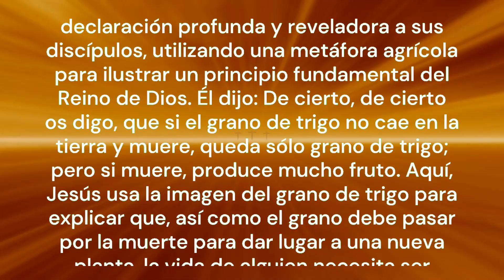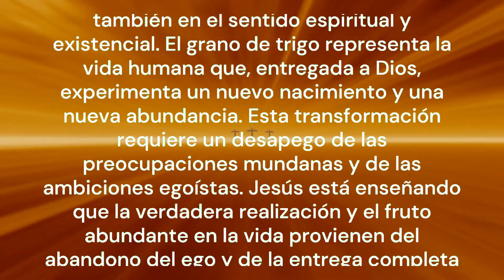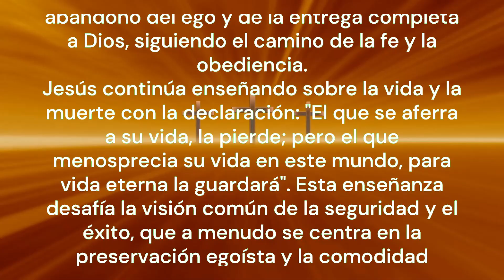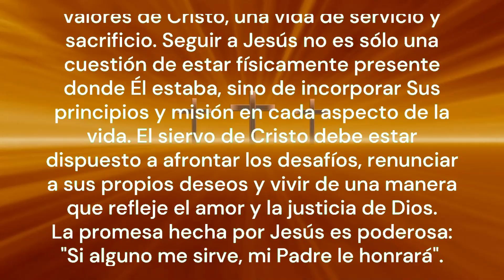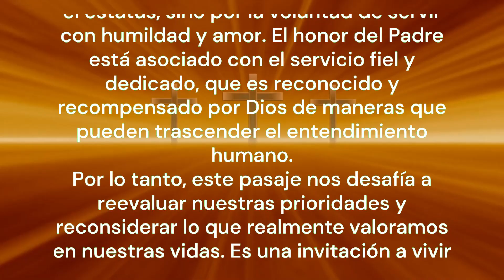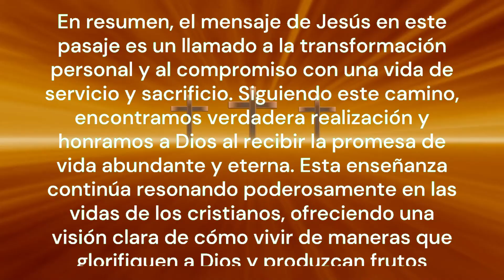REFLEXIÓN DEL DÍA 10/08/2024 | Siguiendo a Jesús? | Explicación del Evangelio | Jn 12:24-26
Reflexión del Día – Explicación del Evangelio - Siguiendo a Jesús?
La reflexión del día es la explicación del Evangelio de Juan capítulo 12, versos 24 al 26, Jesús hizo una declaración profunda y reveladora a sus discípulos, utilizando una metáfora agrícola para ilustrar un principio fundamental del Reino de Dios. Él dijo: De cierto, de cierto os digo, que si el grano de trigo no cae en la tierra y muere, queda sólo grano de trigo; pero si muere, produce mucho fruto. Aquí, Jesús usa la imagen del grano de trigo para explicar que, así como el grano debe pasar por la muerte para dar lugar a una nueva planta, la vida de alguien necesita ser transformada y sacrificada para que realmente pueda dar fruto. La muerte, en este contexto, no se entiende como un fin definitivo, sino como un proceso necesario para la transformación y la realización del potencial que Dios ha puesto en cada persona.
El concepto de muerte aquí no sólo debe interpretarse en el sentido físico, sino también en el sentido espiritual y existencial. El grano de trigo representa la vida humana que, entregada a Dios, experimenta un nuevo nacimiento y una nueva abundancia. Esta transformación requiere un desapego de las preocupaciones mundanas y de las ambiciones egoístas. Jesús está enseñando que la verdadera realización y el fruto abundante en la vida provienen del abandono del ego y de la entrega completa a Dios, siguiendo el camino de la fe y la obediencia.
Jesús continúa enseñando sobre la vida y la muerte con la declaración: "El que se aferra a su vida, la pierde; pero el que menosprecia su vida en este mundo, para vida eterna la guardará". Esta enseñanza desafía la visión común de la seguridad y el éxito, que a menudo se centra en la preservación egoísta y la comodidad personal. Al apegarse excesivamente a la vida terrenal, una persona se pierde a sí misma, ya que no está dispuesta a sacrificar sus propios deseos e intereses para lograr algo mayor. Por el contrario, al valorar menos la vida fugaz y buscar una relación más profunda y comprometida con Dios, una persona encuentra la vida verdadera, la vida eterna, que es rica y abundante más allá de la existencia temporal.
La llamada de Jesús a seguirlo es, por tanto, una invitación a una transformación radical. Él dice: "Si alguno quiere servirme, sígame, y donde yo sea mi siervo, también lo será". Esta invitación al seguimiento implica una imitación de la vida y los valores de Cristo, una vida de servicio y sacrificio. Seguir a Jesús no es sólo una cuestión de estar físicamente presente donde Él estaba, sino de incorporar Sus principios y misión en cada aspecto de la vida. El siervo de Cristo debe estar dispuesto a afrontar los desafíos, renunciar a sus propios deseos y vivir de una manera que refleje el amor y la justicia de Dios.
La promesa hecha por Jesús es poderosa: "Si alguno me sirve, mi Padre le honrará". Servir a Cristo es la clave para recibir reconocimiento y honor de Dios. Esto indica que la verdadera grandeza en el Reino de Dios no se mide por la posición o el estatus, sino por la voluntad de servir con humildad y amor. El honor del Padre está asociado con el servicio fiel y dedicado, que es reconocido y recompensado por Dios de maneras que pueden trascender el entendimiento humano.
Por lo tanto, este pasaje nos desafía a reevaluar nuestras prioridades y reconsiderar lo que realmente valoramos en nuestras vidas. Es una invitación a vivir contraculturalmente, desafiando las normas y expectativas del mundo y abrazando una vida de servicio y sacrificio. La promesa de frutos abundantes y vida eterna ofrece una perspectiva de esperanza y propósito que va más allá de las limitaciones temporales de la existencia humana.
En resumen, el mensaje de Jesús en este pasaje es un llamado a la transformación personal y al compromiso con una vida de servicio y sacrificio. Siguiendo este camino, encontramos verdadera realización y honramos a Dios al recibir la promesa de vida abundante y eterna. Esta enseñanza continúa resonando poderosamente en las vidas de los cristianos, ofreciendo una visión clara de cómo vivir de maneras que glorifiquen a Dios y produzcan frutos duraderos para el Reino.
tía alejandra

- Acerca del canal:
Aquí en nuestro canal encontrarás contenido católico como:
Muchas gracias.